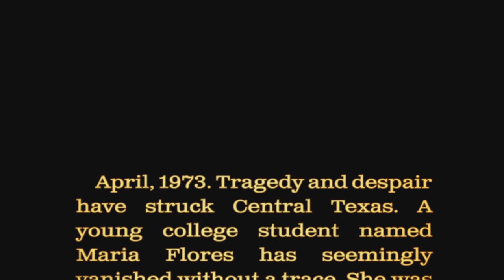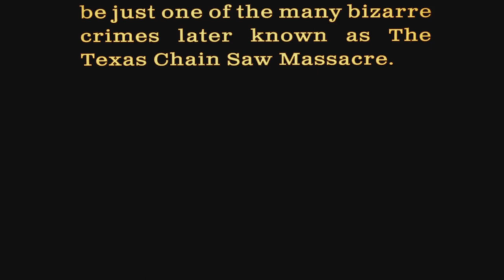The Texas Chain Saw Massacre | Game Intro